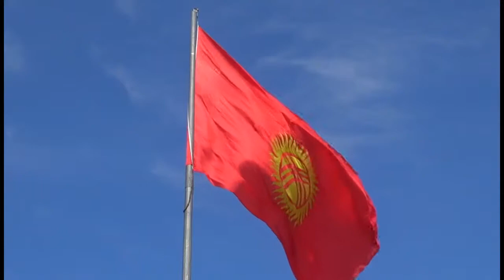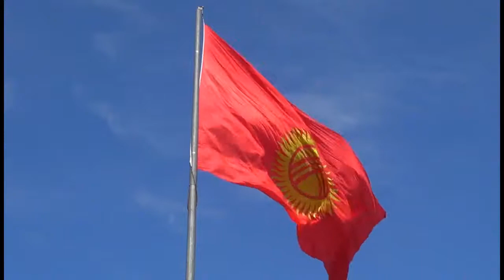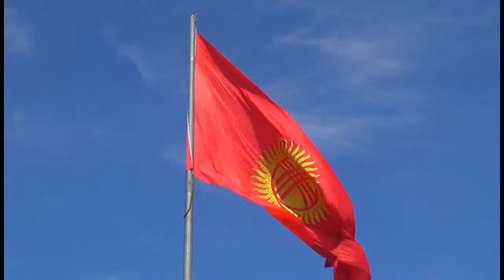14 taylagy ölgön töönün armany kyl kyyak music from kyrgyzstan